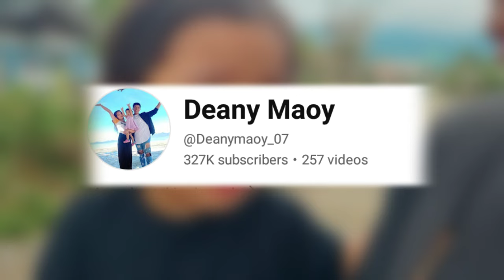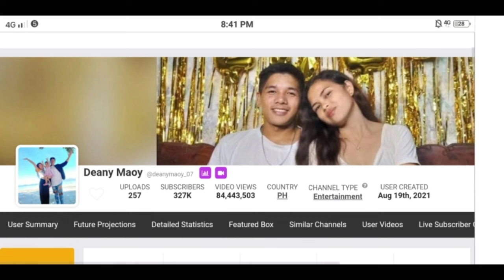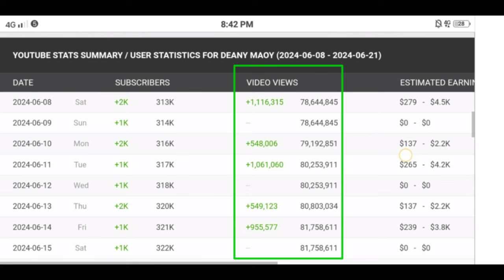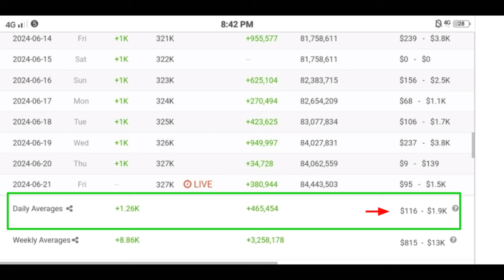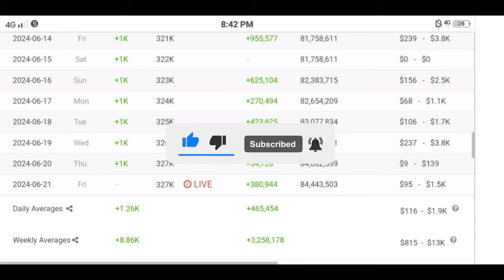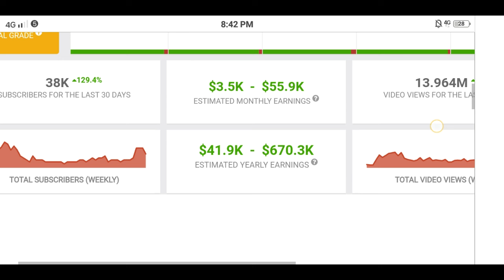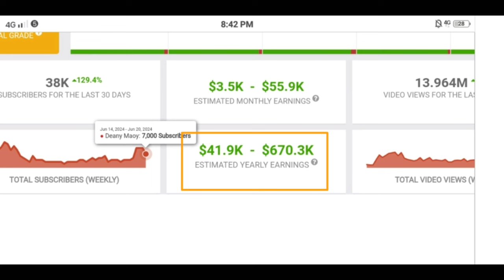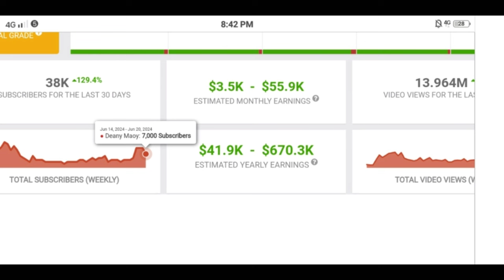Magkano ang sahod ni Deany Maoy sa youtube ngayong 2024 | Estimated Review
Deany Maoy youtube channel review
Deany Maoy youtube salary review

Magkano ang sahod ni Deany Maoy sa youtube ngayong 2024

Magkano ang kita ni Deany Maoy sa youtube ngayong 2024

Magkano ang sweldo ni Deany Maoy sa youtube ngayong 2024

Deany Maoy youtube salary 2024

Deany Maoy latest vlog

Deany Maoy latest upload

Deany Maoy new video

Deany Maoy new upload

Deany Maoy new vlog

Deany Maoy

This review and information is based only in public website social blade.com